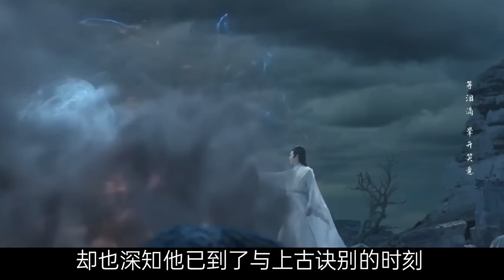一口气快速看完《千古玦尘》第41-49集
本频道专注于解说电影，解说人生。另外由于电影解说的视频素材来源于电影，如果电影的版权方不希望对您的电影进行解说，请在视频下方留言，频道主会及时删除视频，谢谢理解。